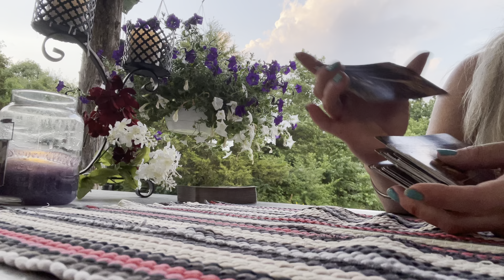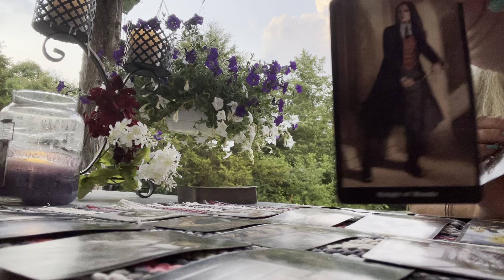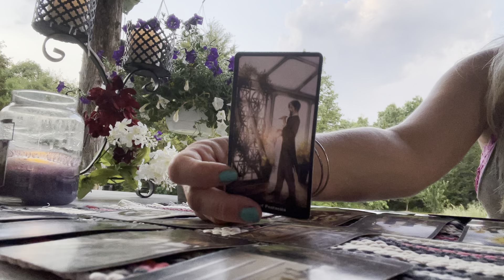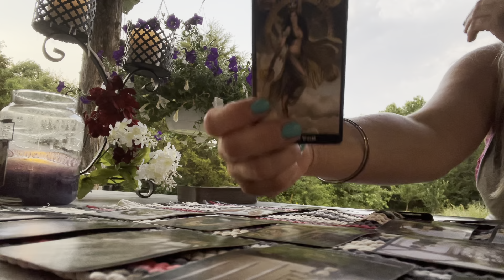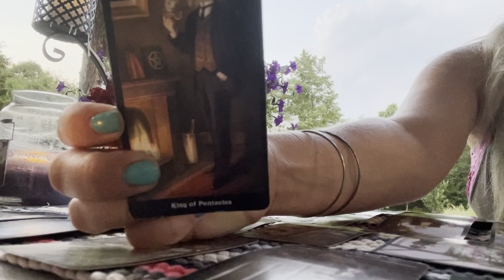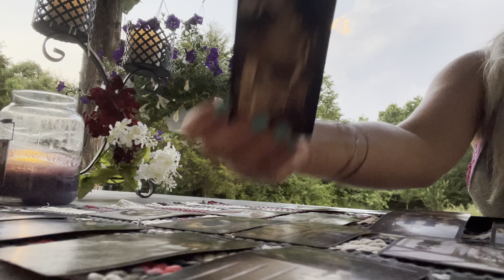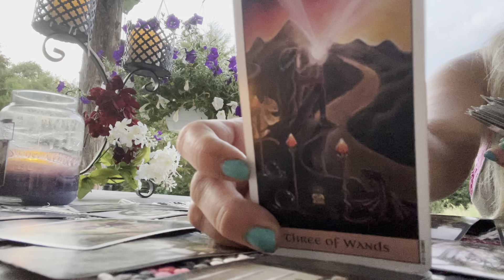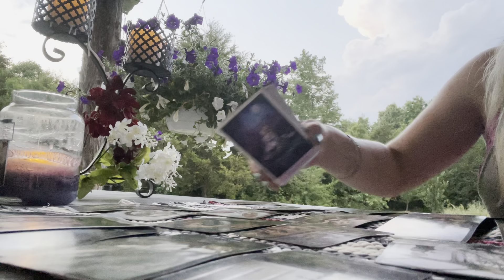LIBRA 😱 WHOS COMING BACK!!??? YOU CANT STOP THIS ENERGY !!! THEY THINK THEY LOVE YOU 💞